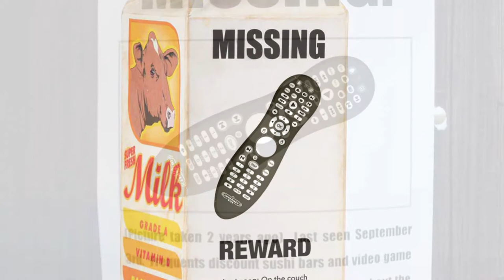Trash TV -- Teaser Trailer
Players will take control of an outdated, cathode-ray tube television that was cast into a recycling center and has been animated to life with a single goal – to find the original remote control in order to become fully functional once again. Navigate through the perilous pathways of the recycling factory, avoid dangerous industrial engines and traps, and pick up various weapons of wicked destruction to use against haywire machines and solve puzzles through explosive solutions. Stylized background themes and an ambient soundscape adds to the unique “machine graveyard” setting of Trash TV.